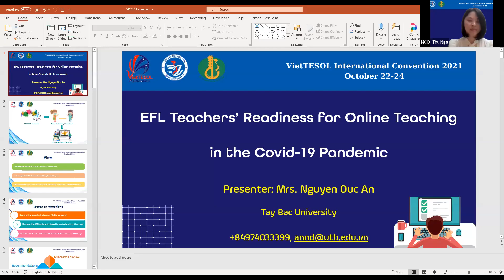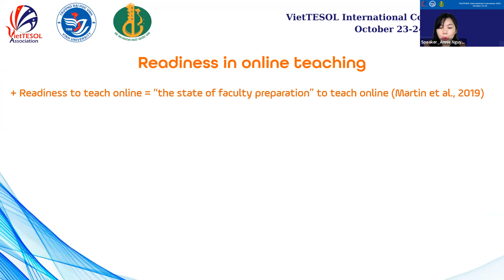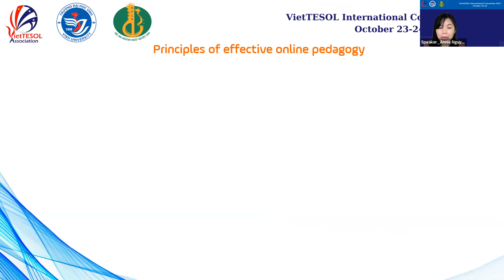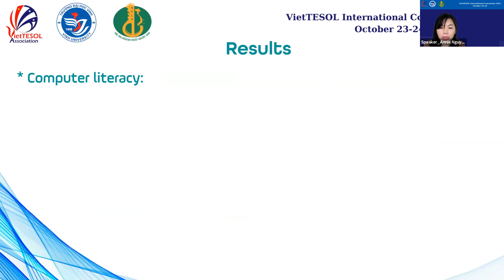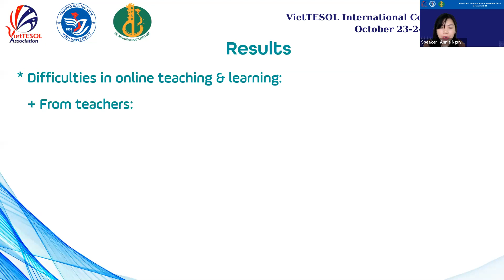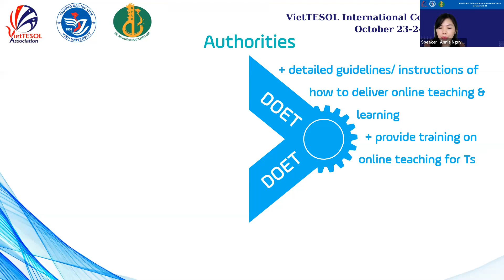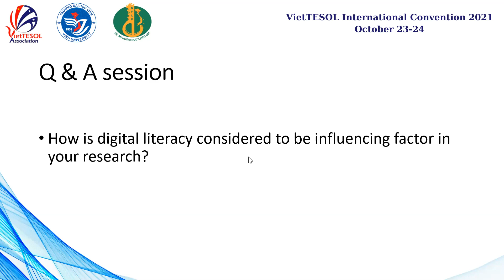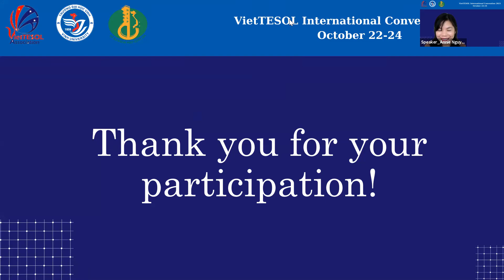Zoom10_main convention_EFL Teachers’ Readiness for Online Teaching in the Covid-19 Pandemic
Presentation: EFL Teachers’ Readiness for Online Teaching in the Covid-19 Pandemic
Speaker: Duc An Nguyen
Lecturer, Tay Bac University